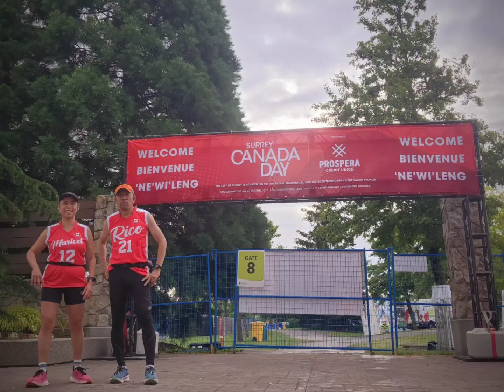Canada Day Run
A 14km morning run on Canada Day.